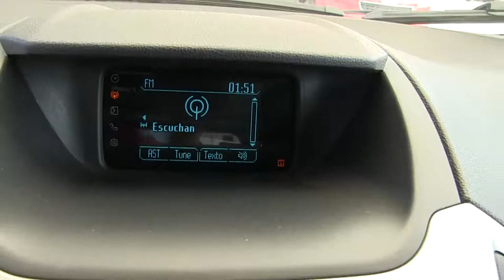Ford / Eco Sport / 2017/ C157071